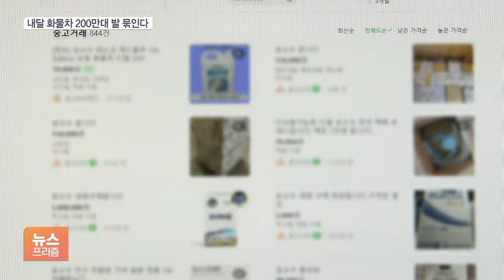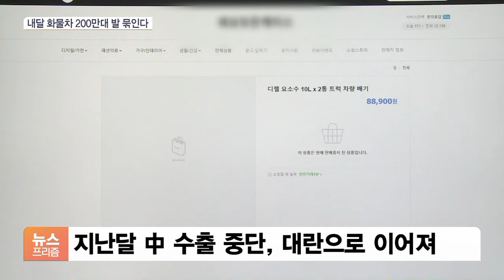씨 마른 요소수 다음 달 동난다…경유 화물차 200만대 ‘발 동동’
[앵커]

경유차의 배출가스를 줄이는 데 쓰이는 요소수 가격이 치솟고 있습니다.

품귀 현상이 2주 넘게 이어지고 있는 탓인데 화물차가 발이 묶이는 데 따른 물류 대란 가능성도 커지고 있습니다.

정부가 대책을 내놨지만 다음 달에는 요소수가 동날 수 있다는 우려도 나옵니다.

류선우 기자입니다.

[기자]

서울 시내 한 주유소의 창고입니다.